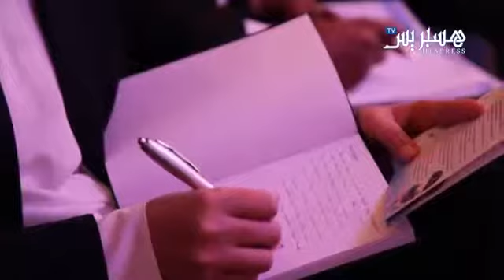حول السكنى واقتصاد الطاقة